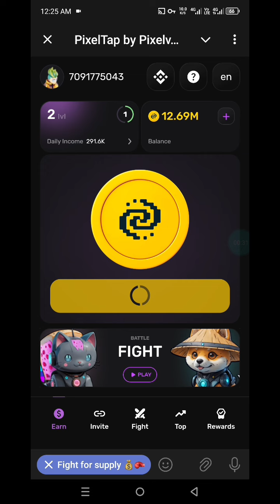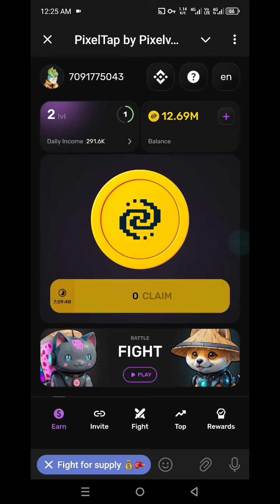Pixel Tap Pixelverse: 12 July Daily Combo | Pixelverse Daily Combo Today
Today we're unveiling the secret method to GET 500,000 Thousand COINS FOR FREE in PIXEL TAP!this video will guide you step-by-step on how todecipher the PIXEL TAP code and claim yourFREE AIRDROP of coins.

Today we're unveiling the secret method to GET 5,000,000 COINS FOR FREE in Pixel Tap By Pixel Verse Telegram Bot..

Join All These And Get Big Rewards😍

CEX.IO Power Tap! 🚀